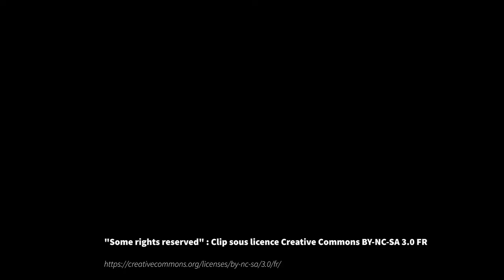Unearthed: No Country (For An Old Man)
Clip réalisé aux Sajolles pour Unearthed par Thomas Rusterucci,
d'après une chanson d'Erik Opter et un story board de Licence Ash,
avec Cel Shepherd dans le rôle principal,
le trio Unearthed (Agosta Ber/Gil Carter/Erik Opter),
et la participation exceptionnelle du chien Honey !